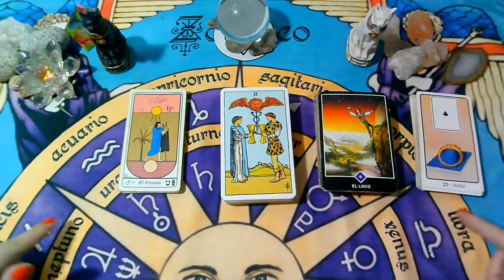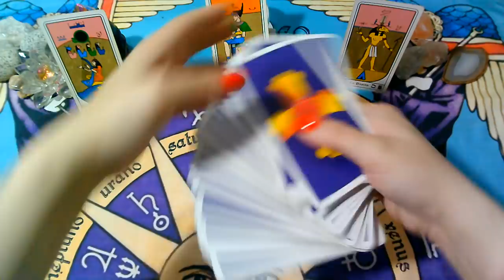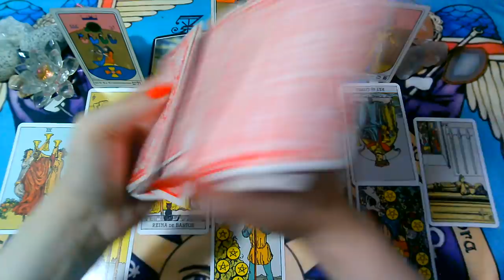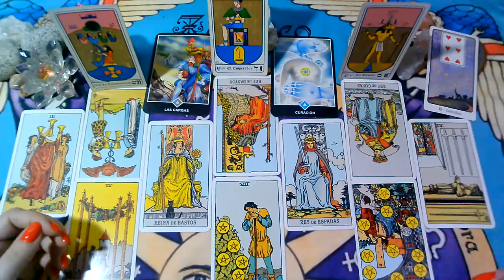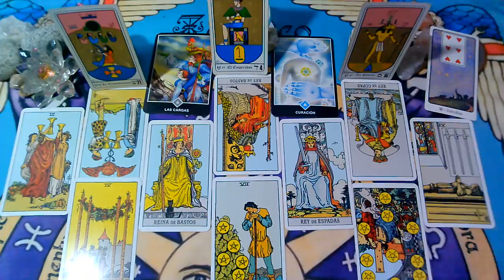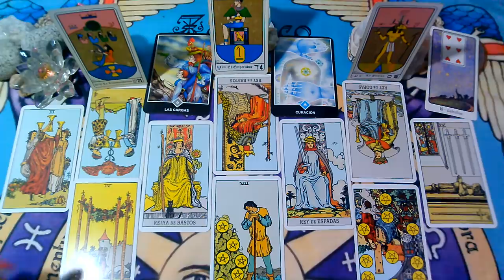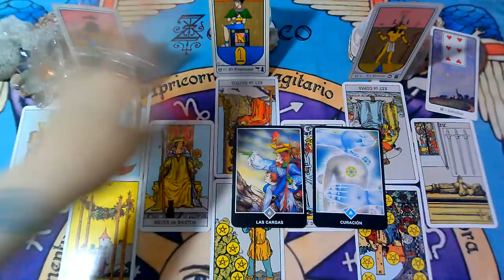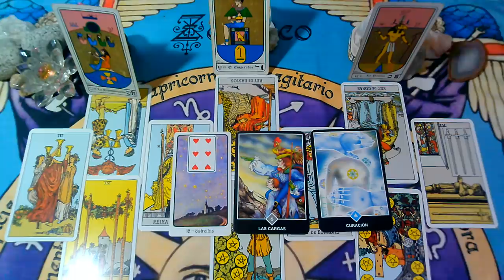*LIBRA*♎😍Está triste..."EX PAREJA" Que siente?Que piensa?Que hará?"MARZO 2020"(3ra Semana)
Lectura Intuitiva de EX PAREJA para el signo de LIBRA, sol, luna y ascendente para la 3ra Semana  de MARZO 2020.

💜FanPage FACEBOOK :
@Supernova tarot

Creative Commons.